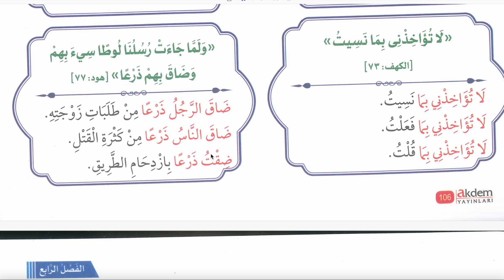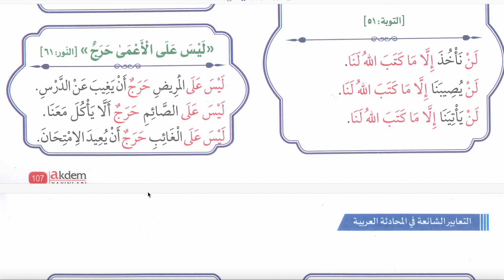ARAPÇA YAYGIN KONUŞMA KALIPLARI 63 (KURANİ TABİRLER 3)